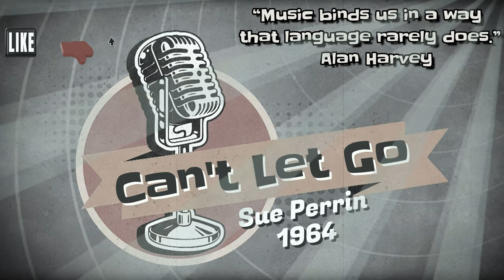Can't Let Go-Sue Perrin-1964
Sue Perrin.
1964.
Remastered.